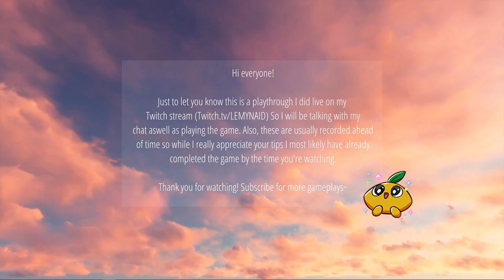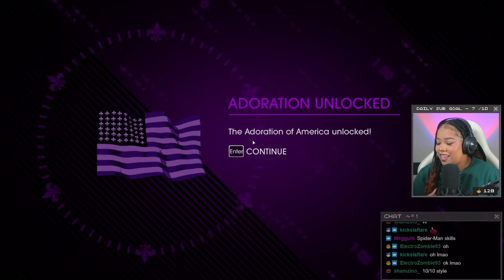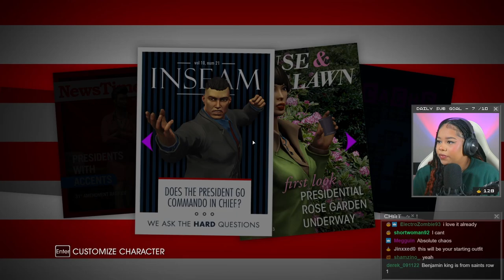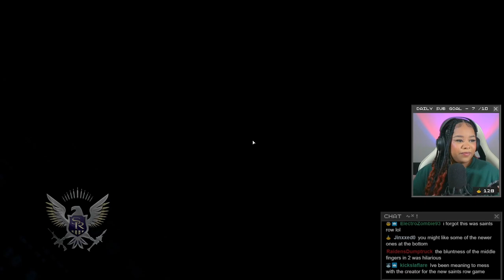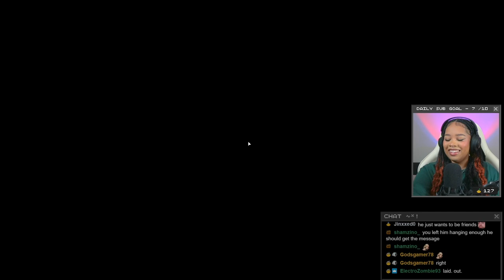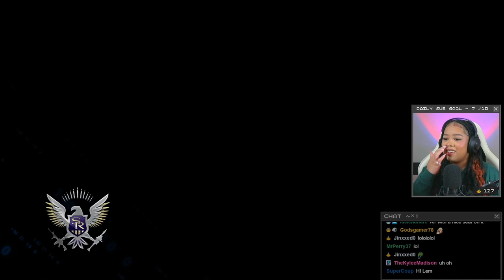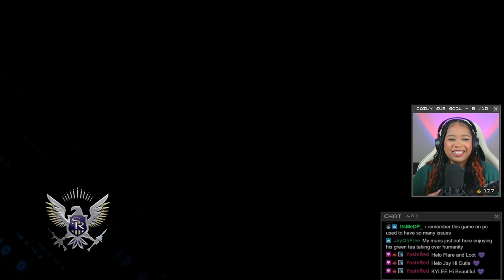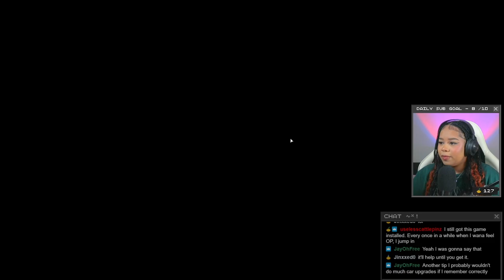EXCUSE ME? | Saints Row 4, Part 1 (Twitch Playthrough)